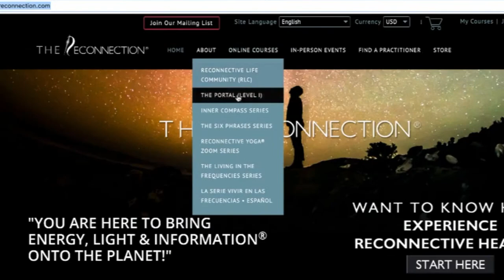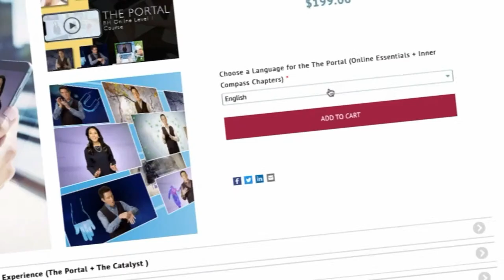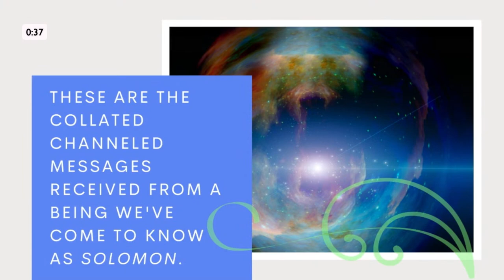"Earth and the Nature of Communication" - Live & Love with Dr. Eric & Jillian - Special Program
Sneak Peek into "Live & Love with Dr. Eric & Jillian"!   Sneak Peek into "Live & Love with Dr. Eric & Jillian"!

Get the first hour of our groundbreaking online course The Portal: Reconnective Healing Online Level l Course

In the Reconnective Life Community, your voice & presence is our soul mission. Inspire and support one another, share inner quests, challenges and breakthroughs. You can expect weekly LIVE conversations & sharing with Dr Eric & Jillian, takeaway chats with your L.I.F.E. Leaders and a transformative Monthly Open Mic Q&A. You’ll also have the option to attend Live Monthly Mini Zoom Retreats and Weekly Q&As led by Eric, Jillian and special guests.